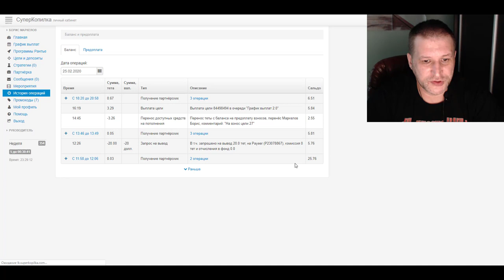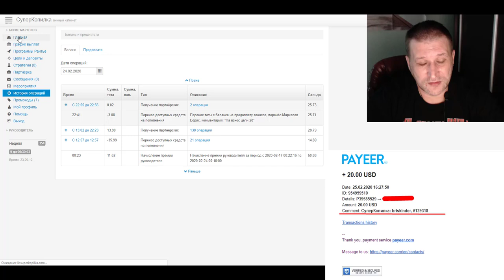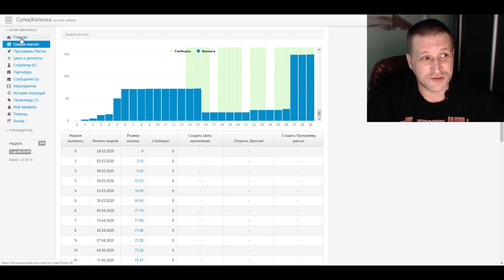25 02 2020 СуперКопилка платит Вывод денег еженедельно на кошелек